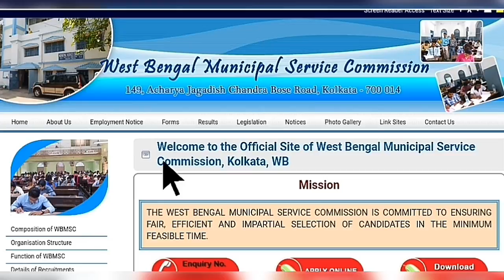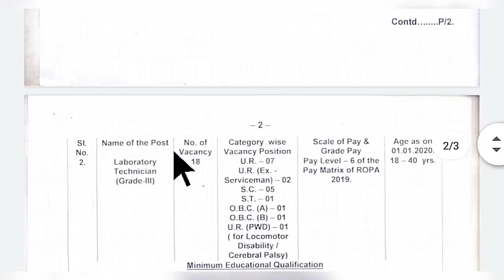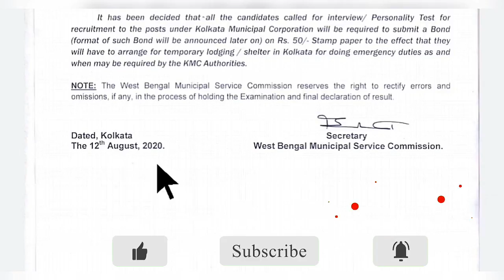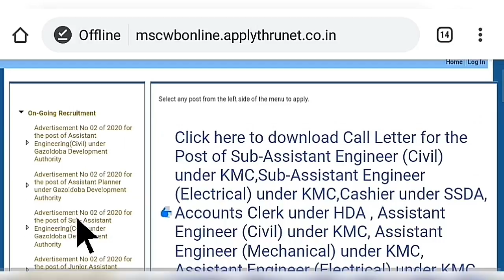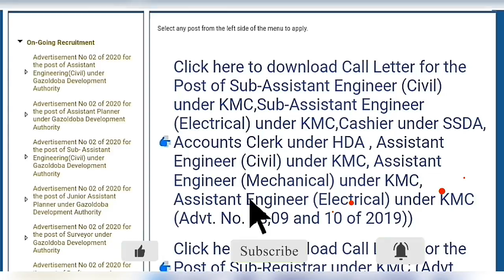পশ্চিমবঙ্গ পৌরসভায় ২ টি নতুন চাকরির বিজ্ঞপ্তি ২০২০ || 10th Pass Municipality Jobs Vacancy 2020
👇 YOUR QUERIES 👇
Kolkata municipality corporation 10th pass laboratory technician requirement 2020
Lab technician job vacancy in Kolkata municipality
West Bengal municipality Service commission 10th pass lab technician recruitment 2020
10th pass lab technician job vacancy in West Bengal
Kolkata municipality Service commission new job vacancy
Lab technician job 10th pass in Kolkata
Kolkata lab technician
West Bengal municipality corporation lab technician recruitment 10th pass
10th pass job in KMC
KMC new vacancy 10th pass
Municipality job vacancy 10th pass
Kolkata municipality job vacancy 12th pass
Madhyamik pass Kolkata municipality corporation job vacancy

10th pass lab technician job vacancy in West Bengal
Kolkata lab technician
10th pass job in KMC

10th pass lab technician job vacancy in West Bengal
Kolkata lab technician
10th pass job in KMC